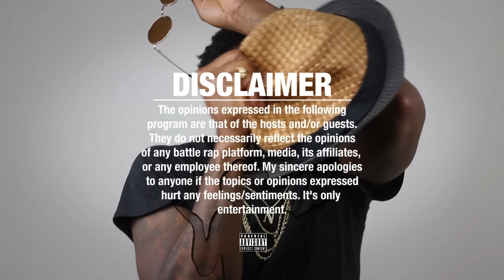CHARLIE CLIPS vs EAZY THE BLOCK CAPTAIN TURNT😳 M.I.YAYO Into DA TRENCHES Unforgivable 🔥 RAP BATTLE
CHARLIE CLIPS VS EAZY THE BLOCK CAPTAIN TRENCHES Unforgivable RAP BATTLE - REACTION

EAZY THE BLOCK CAPTAIN VS CHARLIE CLIPS TRENCHES Unforgivable RAP BATTLE - REACTION

TRENCHES PRESENTS UNFORGIVABLE RAP BATTLES

EAZY THE BLOCK CAPTAIN VS CHARLIE CLIPS
AVE VS ROSENBERG RAW
KITCHEN QLEEN VS DOT
KUTTA VS DON MARINO
J MORR VS GHG THE KING
CHUCK VS Z THE DROPOUT

Cash.app/$NapoleanThurman